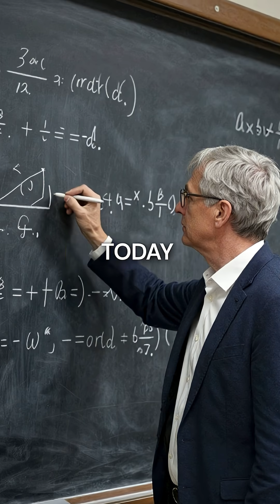This 1994 Discovery Could Break Every Password on Earth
quantum computers gonna break everything 💀